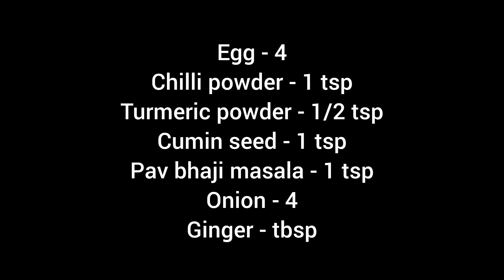മടിയുള്ള ദിവസം ഇതുപോലെ ഒരു ബ്രേക്ഫാസ്റ് ആയാലോ | Street Style Egg Bhurji Recipe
egg bhurji is the easiest recipe you can make any time. egg bhurji is a scrambled eggs dish which is a popular street food and breakfast item. this dish is very popular in all region of India and even all over the Indian sub continent

this video shows how to prepare easy and dhaba style egg bhurji at home by shaji's kitchen malabar